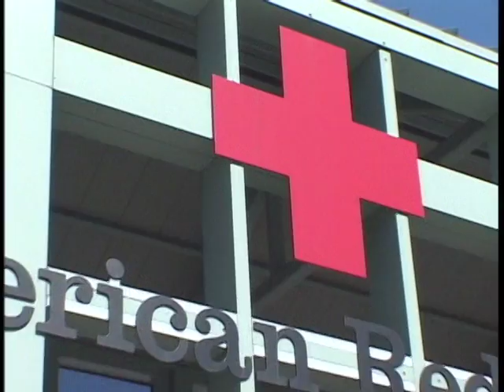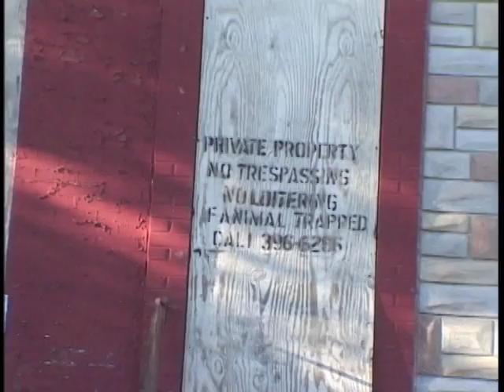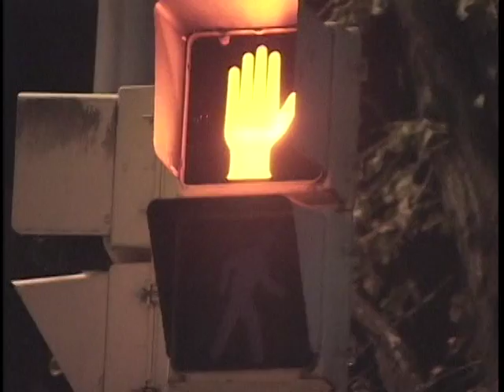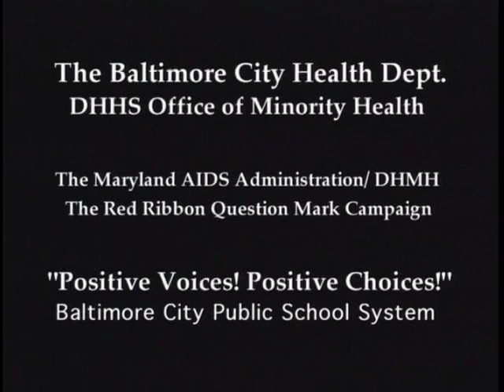U.S.A. HIV/AIDS: HIV Positive Voices (Part 2 of 2)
An inside look at the AIDS epidemic in Baltimore, Maryland.